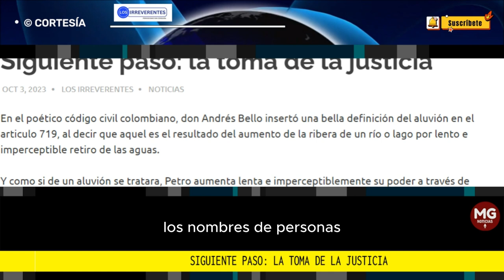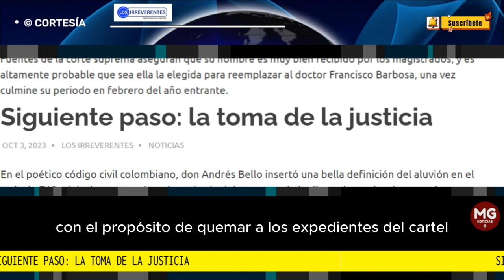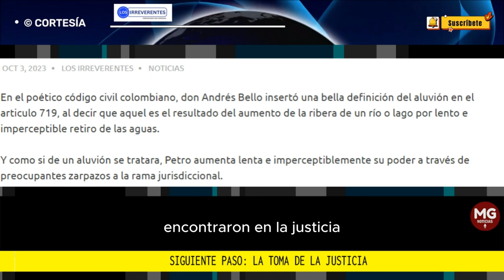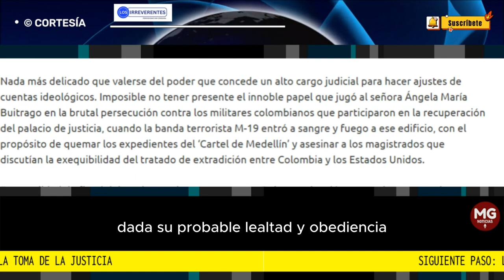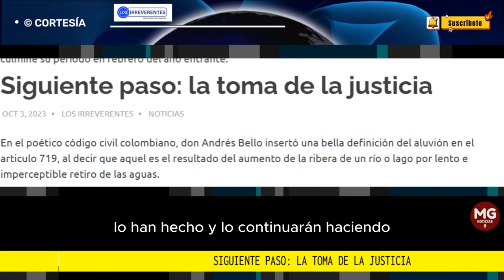SIGUIENTE PASO: LA TOMA DE LA JUSTICIA ⛔ Editorial Los Irreverentes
En el poético código civil colombiano, don Andrés Bello insertó una bella definición del aluvión en el articulo 719, al decir que aquel es el resultado del aumento de la ribera de un río o lago por lento e imperceptible retiro de las aguas.